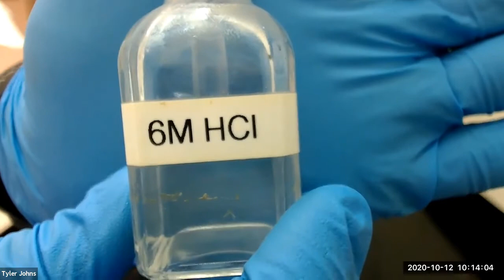Qualitative Analysis - The Chloride Group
In this experiment, we will test for the presence of lead (Pb) and silver (Ag) ions.
4:00 Test for lead (Pb) ion
6:37 Test for silver (Ag) ion